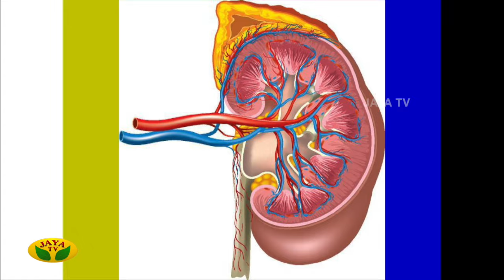VIRUNTHINAR PAKKAM | மருந்துக்கும் கிட்னிக்கும் என்ன தொடர்பு ? | Dr. Suresh Sankaran | Urologist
VIRUNTHINAR PAKKAM | மருந்துக்கும் கிட்னிக்கும் என்ன தொடர்பு ?

Common Kidney Disease இதுதான் ! | Dr. Suresh Sankaran | Urologist | Jaya Tv

Links